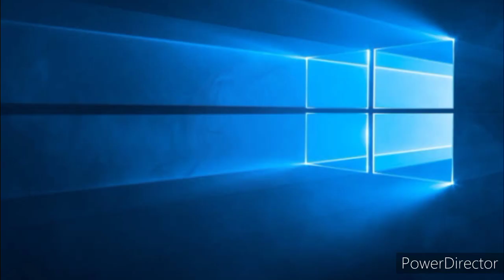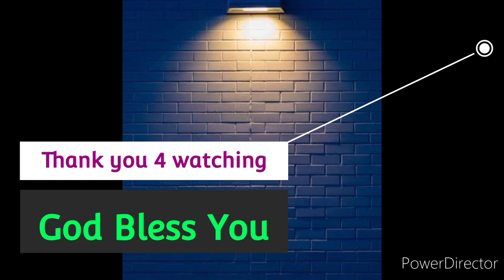Pr. Kamminlien Changsan